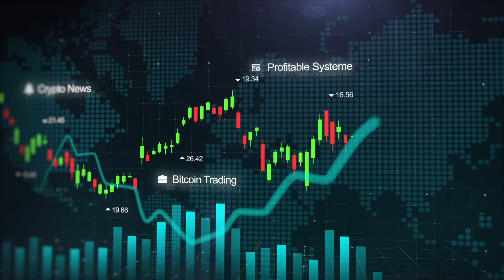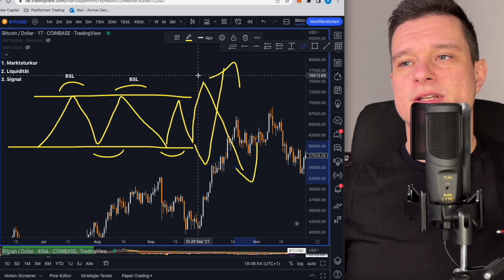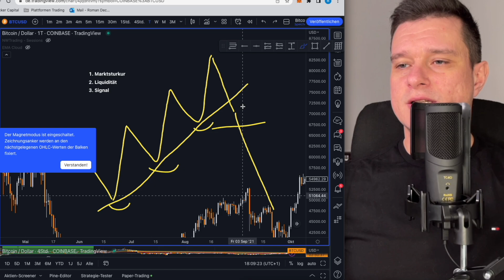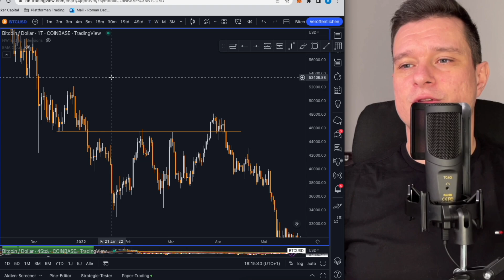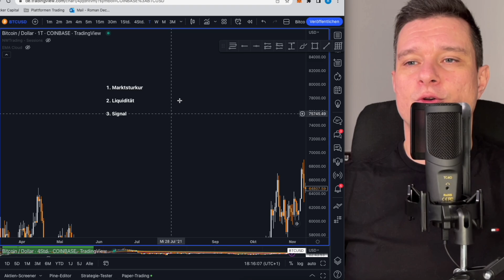So traden Banken und liquidieren Anfänger | Einführung ins Krypto und Forex Smart Money Trading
☝ Beste Krypto Trading Strategie
☝ Lerne, wie Du große Bewegungen sofort erkennst und handelst

Im heutigen Video gebe ich eine Einführung ins Smart Money Trading, wobei ich darauf eingehe, wie Market Maker und Banken den Chart sehen, wieso diese die meißten Marktteilnehmer liquidieren lassen und wie Du davon profitieren kannst. Bitte schreibe deine Meinung dazu in den Kommentaren!

Keywords zum ignorieren:
BTC Bullenmarkt bullrun 2022 news prognose top hoss was ist iota cardano polkadot defi finanzen aktien investieren etoro ftx hebel btc eth futures leverage dogecoin coinbase beste strategie Bitcoin Ethereum Trading Scalping Indikator Altcoins Blockchain Deutsch Kryptowährungen Crypto Chartanalyse Chart Krypto dezentral lernen einfach verstehen erklährung erklärt tutorial bybit fairdesk phemex bitget binance cukoin ftx btc system swingtrading swing day daytrading perpetual wie geht bester einführung trend trends traden resistance support tradingview moving average 1 5 minute minuten schnell launchpad plattform nebenberuflich forex technische analyse candlesticks profitabel geld verdienen mit einfache tradet täglich stunden rsi macd copy copytrading was ist wie funktioniert erfolgreich reich werden trader anfänger beginner profi